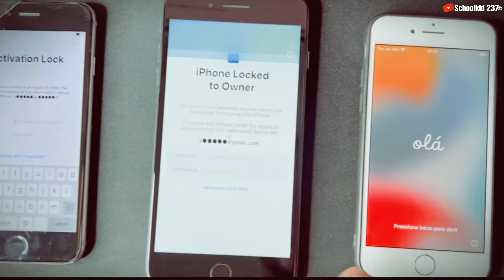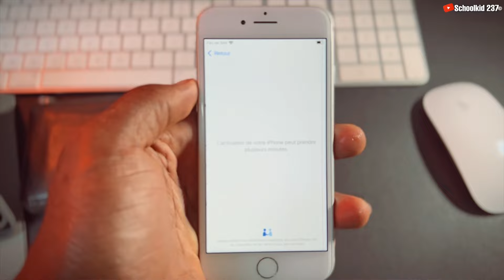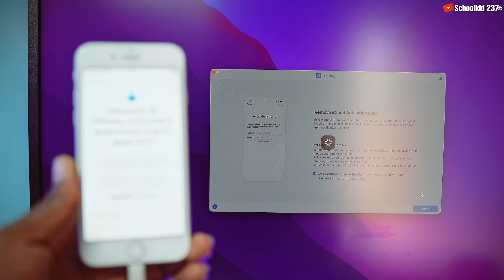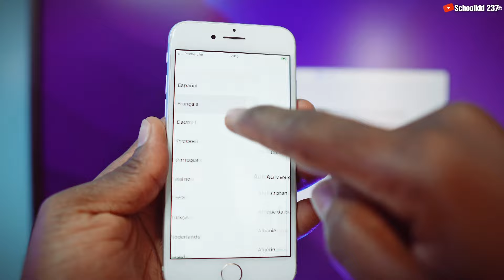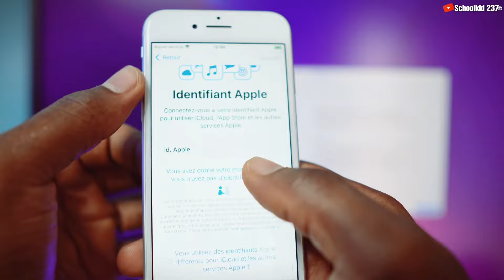New ICLOUD BYPASS 2023 | iPhone Locked to Owner | HOW TO Bypass Activation Lock iPhone/iPad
New iCloud bypasse Method 2023

Your iPhone is stuck on the Activation screen? , your iphone shows the message « iPhone Locked to Owner? » DO NOT Bother anymore here is the SOLUTION that works for Real. Bypass iCloud activation Fast, Easy and simply using Tenorshare 4Mekey. It is Available for both Windows and Mac pc.
NB: Make sure you read the details for compatibility on the Officiel link above.

It can Remove iCloud activation lock/ iPhone/iPad Locked to Owner/Apple ID without password

 TENORSHARE 4MEKEY WILL HELP YOU SOLVE THE FOLLOWING PROBLEMS

★- if your device is iPhone Disabled, iPhone unavailable or passcode locked, then you will have to restore it to the latest iOS update(hello screen)

★- if you want a Free method for iCloud unlock then watch the videos below 👇

NB: This video is ONLY for educational and informational purposes.

❌ CAUTION ❌
This channel does not promote or encourage any illegal activity. We are not responsible for any illegal actions.